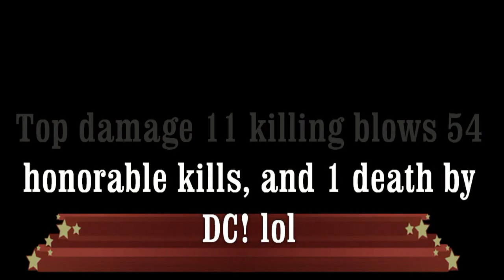Pyro EOTS 4cap.mp4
4 cap Eye of the storm World of Warcraft 1/06/2012